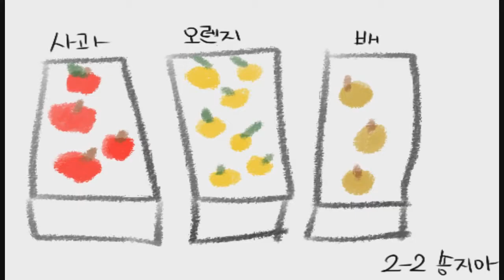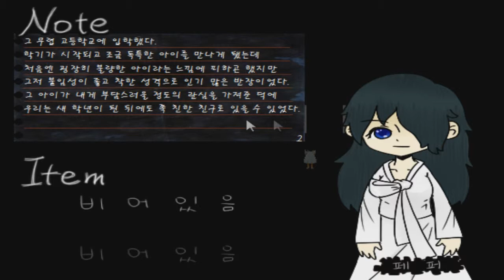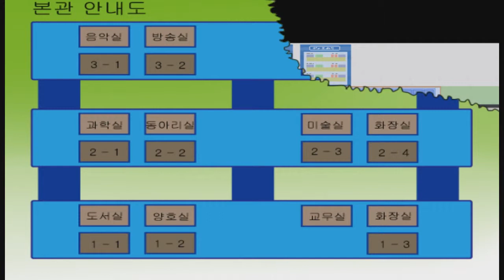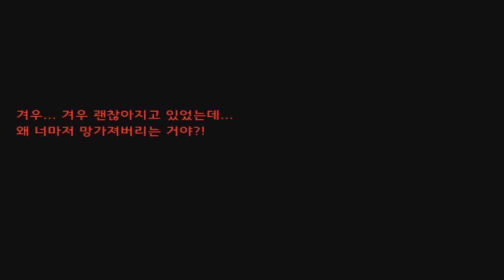[도플갱어TV] 공포인가 아닌가 증명해본다 - 동결세계 7화 2회차 플레이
141021 동결세계 7화 2회차 플레이